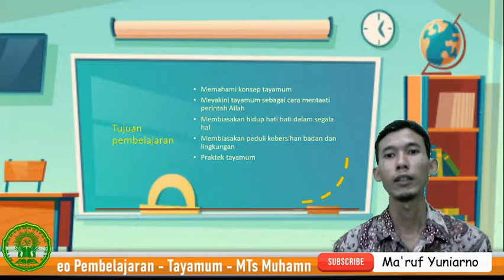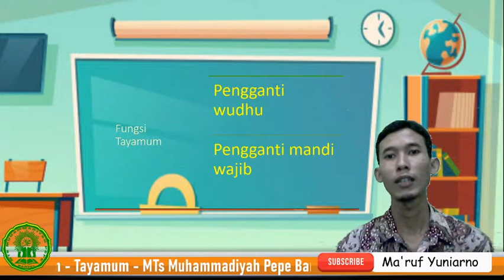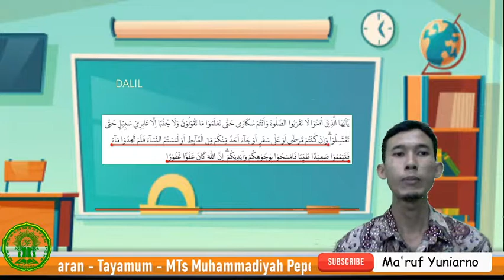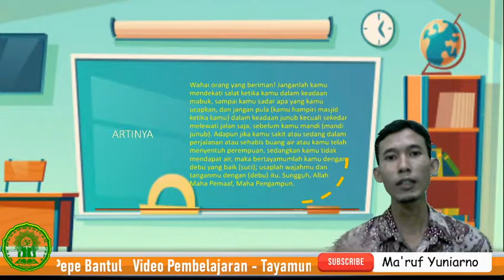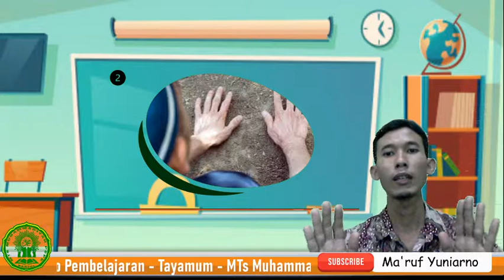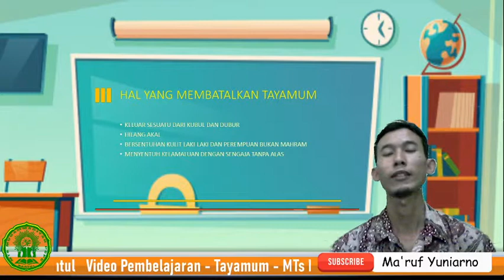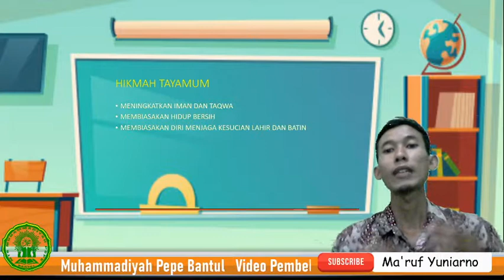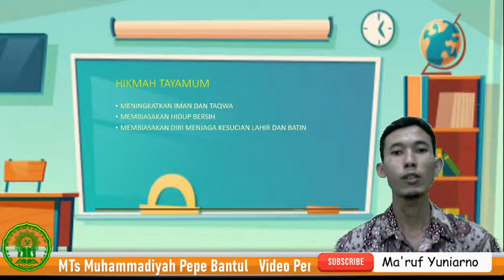video pembelajaran tayamum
Video Pembelajaran Untuk Kelas VII Madrasah Tsanawiyah
Materi: Tayamum